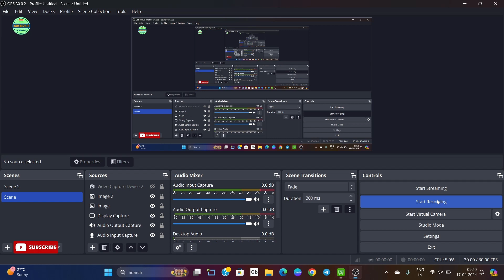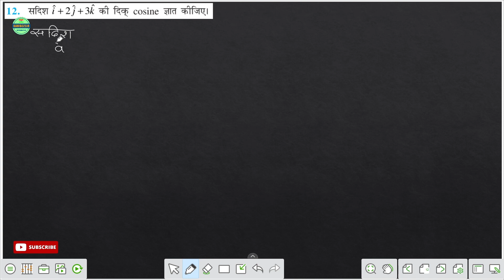Class 12th Chapter 10 Exercise 10.2 Solution|कक्षा 12 अध्याय 10 सदिश बीजगणित प्रश्नावली 10.2|Part 02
Join Us
Social Links-

12th Maths Exercise 10.2 Answers PDF
12 ka Math solution
Ex 10.2 class 12
कक्षा 12 गणित सदिश बीजगणित
Kamboz sir
Part 01
class 12 Vector Algebra in hindi
कक्षा 12 सदिश बीजगणित परिचय